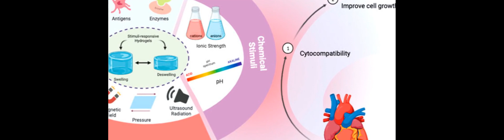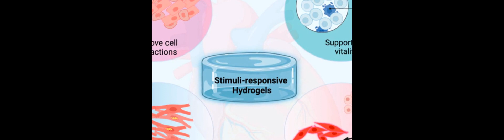Stimuli-responsive hydrogels: smart state of-the-art platforms for cardiac tissue eng... | RTCL.TV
### Keywords ###

### Article Attribution ###
Title: Stimuli-responsive hydrogels: smart state of-the-art platforms for cardiac tissue engineering
Authors: Hussein M. El-Husseiny, Hussein M. El-Husseiny, Eman A. Mady, Eman A. Mady, Walaa A. El-Dakroury, Ahmed S. Doghish, Ahmed S. Doghish ,and Ryou Tanaka

### Video Timestamps ###
0:00:00 - Summary
0:01:17 - Title
0:01:24 - Outro
0:01:28 - End